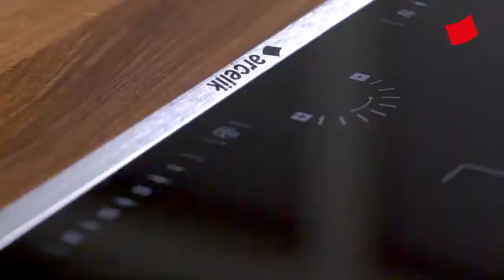Karpus Gazpacho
Karpus Gazpacho | Mucize Lezzetler
Mucize Lezzetler'in bugünkü menüsünde Karpus Gazpacho var! Gülçin Çavdarcı'nın enfes tarifi ile sizlerle...

Malzemeler:

    500 gr karpuz
    2 adet orta boy domates
    2 adet dolmalık kırmızı biber
    4 adet ufak sivri biber
    4 çorba kaşığı zeytinyağı
    Yarım limon suyu
    1 çay kaşığı tuz
    1 çay kaşığı karabiber
    5-6 dal körpe taze soğan

Yapılışı:

    Karpuzu ortadan ikiye dikkatlice kesin. İçerisini yemek kaşığıyla boşaltın.
    Çıkarttığınız karpuzları önce çekirdeklerinden ayıklayın, ardından  Arçelik Eternity Rose Gold Doğrayıcı'ya koyun ve sıvı hale gelene kadar çekin.
    Ardından saplarından ayırdığınız 4 adet ufak sivri biberi, içini ayıkladığınız 2 adet dolmalık kırmızı biberi, 2 adet domatesi ve limon suyunu atıp çalıştırın.
    Tüm malzemelerin de sıvı hale geldiğinden emin olun.
    Karışımın içine 1 çay kaşığı tuz ve 1 çay kaşığı karabiber ekleyin.
    Çorbanızı içerisini boşalttığınız karpuzun içerisinde aktarın.
    Üzerini ince ince doğradığınız soğanları ile süsleyin. Dilerseniz içerisine küp küp doğrayıp kızarttığınız ekmeklerden de atabilirsiniz.